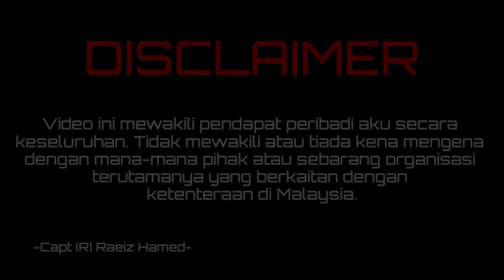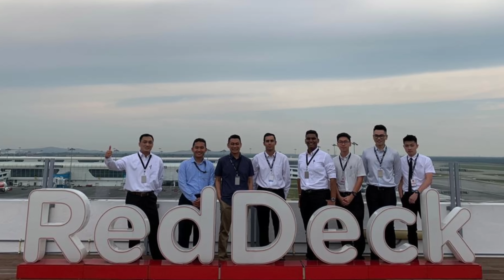DARI PILOT MIG-29 JADI PILOT AIRLINES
Click dan PM link dibawah utk daftar Lemak to Lean Batch Julai 2022. Harga special untuk Batch Raya Haji. Jangan terlepas!